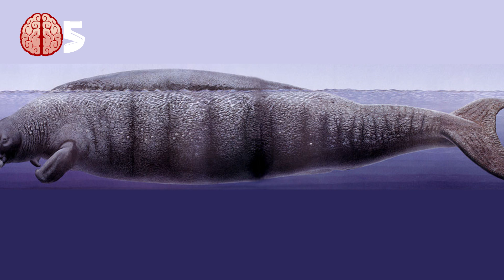5 Coolest Extinct Animals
5 Coolest Extinct Animals

Number one: T Rex really kicked some major butt in his day. He was at the top of the food chain during his era. A huge animal, he was almost half a football field long (43 feet) and you would have to stand 3 average sized men one on top of each other to be as taller than one (16.6 feet).He weighted a ton too (actually 7 tons, speaking non metaphorically).  About the only thing he couldn’t do was clap (sorry, too soon?) T Rex was among the last dinosaurs to live before the extinction event, approximately 68.5 to 65.5 million years ago. Fossils of T Rex have been found in North America, including several complete skeletons.

Number Two: On to a more recently extinct animal. Guaranteed if an animal has gone extinct since man became the apex predator on the planet, more than likely we are responsible for the extinction. Sure enough, in the case of the quagga, man is definitely to blame. A relative of zebra, the quagga were not identified until 1788. A mere 100 years was all it took for the quagga to be eliminated. Partly due to a simple mistake – it was not generally known that it was actually a separate species related to the zebra rather than just another subspecies of the zebra itself. It was hunted for meat, hides, and to preserve meat for domesticated animals. There is some hope, though - despite being on the books as extinct, sightings are still reported.

Number Three: Now to Australia, the land of the odd animal. The Tasmanian Devil is widely known, but there used to be a Tasmanian Tiger as well. Being from Australia, the Tiger was a marsupial; it was only called 'Tiger' because of its markings - no relation to other big cats. Until the last century, this largest carnivorous marsupial was found on the island of Tasmania, but due to disease, hunting, and encroachment it has now been declared extinct. Although 'Tasmanian' is part of its name, the Tasmanian Tiger didn’t start out on the island. The Tigers’ habitat used to include the Australian mainland and New Guinea, but died out there thousands of years before Australia was discovered by Europeans. The species survived on the island for quite some time, however, before man caused the species irrevocable harm. Although sightings still occur, the Tiger is thought to have died off by the 1930s.

Number Four: Back in time again, but not quite as prehistoric as dinosaurs – about 7500 years ago, a giant deer – aptly named Giant Deer (or Irish Elk) roamed from Ireland to Siberia. Their reason for extinction is not known since they lived so long ago. Man is a suspect, although many experts disagree that humans of the time would have hunted this animal to extinction. Many believe that the creatures should have adapted alongside humans instead of dying out. Debates continue regarding the reason for this huge animal's demise. The Giant Deer stood 7 feet tall at the shoulder, with antlers weighing 90 pounds and spanning 12 feet.

Number Five: One large sea creature makes the list. The Sea Cow was named by a naturalist in 1741. Fossil records indicate that Sea Cows were once plentiful, with habitats ranging from the Bering Sea to areas along the North Pacific Coast from Japan to California. The Sea Cow didn’t have teeth, but rather 2 bones in its mouth.
As far as size and body shape, pictures resemble the manatees of Florida, but much larger – measuring 25 feet long and weighing up to three tons. Man, always  a handy suspect, is thought to have played a part in this sea creatures’ extinction.